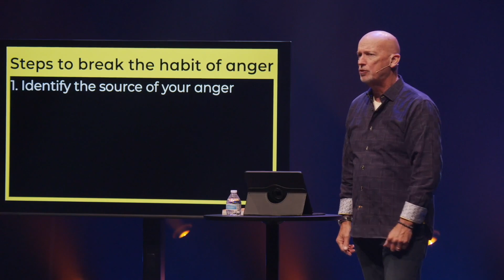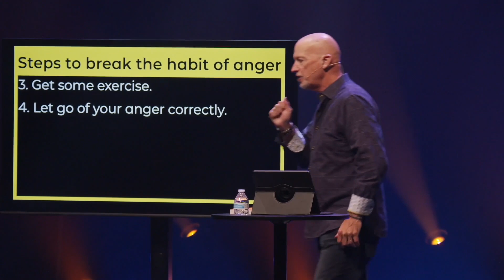August Guest Speakers - Steve Poe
A special message from Guest Speaker, Steve Poe. Delivered on 08/25/24.